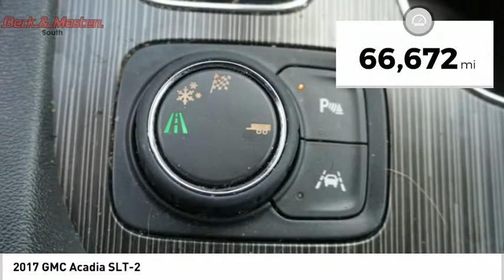2017 GMC Acadia G397763A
2017 GMC Acadia SLT-2

With features like backup sensor, rear air conditioning, push button start, remote starter, backup camera, blind spot sensors, parking assistance, dual climate control, stability control, and traction control, this 2017 GMC Acadia SLT-2 is a must-have ride.  It comes with a 6 Cylinder engine.  This one's a deal at $28,450.  This safe and reliable SUV has a crash test rating of 4 out of 5 stars!  For a good-looking vehicle from the inside out, this SUV features a suave iridium metallic exterior along with a jet black interior.  Good cars sell fast!